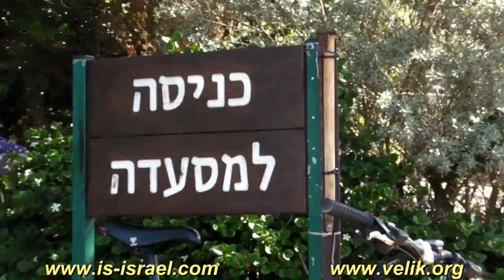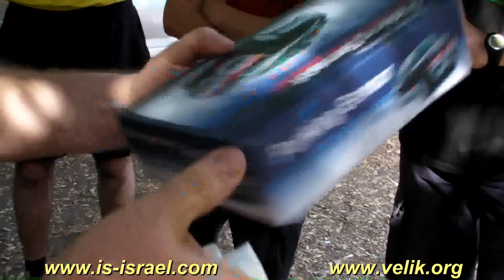Большой Гармыдр на горе Кармель. :)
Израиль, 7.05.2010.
Mountain biking. Israel.